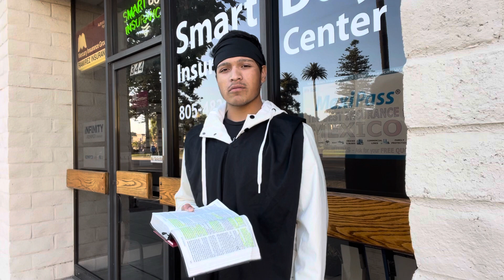Honor Thy Father Through the Law